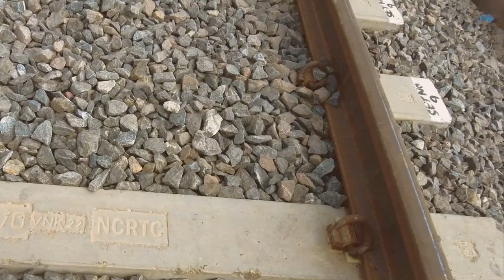Teaser : New Delhi Meerut Rapid rail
RRTS is a new, dedicated, high-speed, high-capacity, comfortable commuter service connecting regional nodes in NCR. It is different from conventional Railways as it will provide reliable, high-frequency, point-to-point regional travel at high speed along a dedicated pathway. RRTS is also different from the metro as it caters to passengers looking to travel a relatively long distance with fewer stops and at a higher speeds.
The rails are designed for a speed of 180kpmh and will run at 160 kmph
The train is will boost speed of commuting service in NCR and daily commuters will reach their destination early.